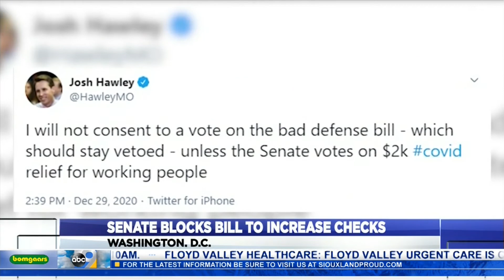Senate Blocks Bill To Increase Checks